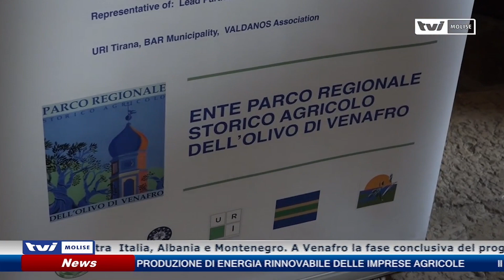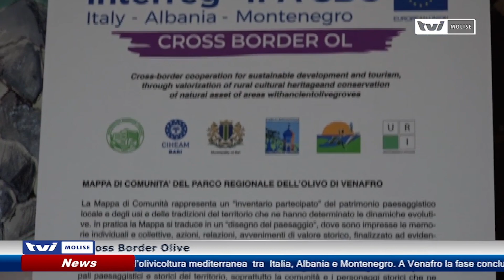Il Parco dell'Olivo di Venafro al centro di un progetto internazionale per l'olivicoltura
Valorizzazione dell’olivicoltura mediterranea  tra  Italia, Albania e Montenegro. A Venafro la fase conclusiva del progetto Cross Border Olive